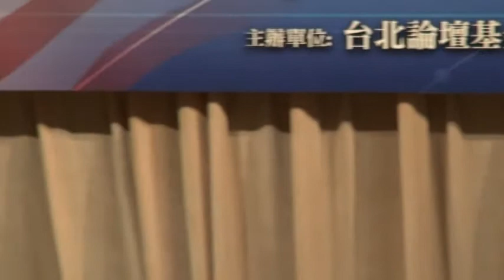Obama Policy toward Asia - Dr. Jeffrey A. Bader - Taipei Forum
Dr. Jeffrey A. Bader